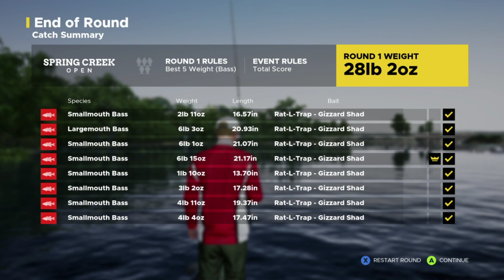Fishing Sim Wolrd - Career Mode Episode 1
Trying my hand at yet another new game (yes, ADHD kicking in). Part 1 of Fishing Sim World Career Mode!